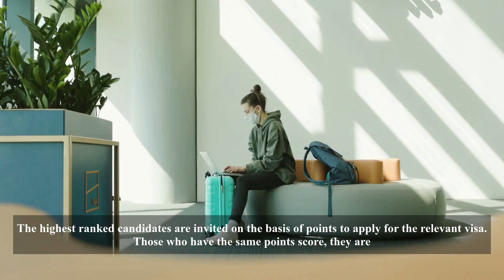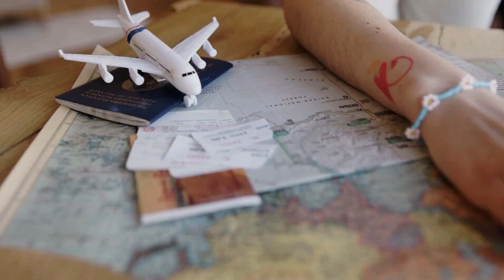Australia Invited 12,532 Candidates | Family Stream Invitations Number Increased